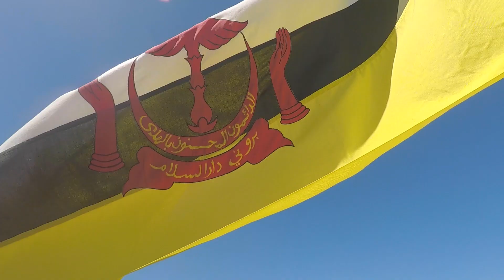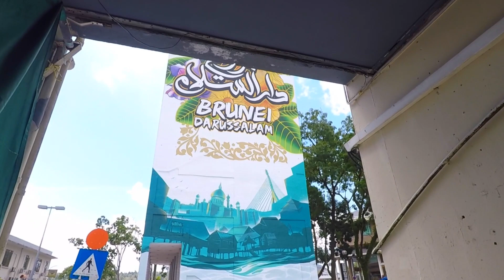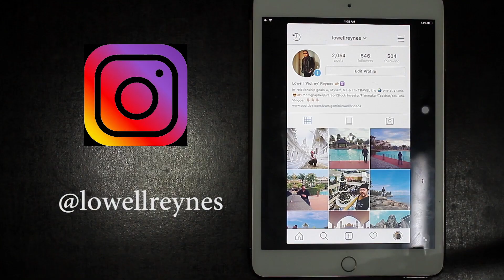37th Brunei National Day 2021 | A Foreigner's VLOG & Reactions!!?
I 💓 B R U NE I 😊

Im so glad that I go and force myself to go and capture the Brunei National Day, coz a night before I have a function and I went back almost 3AM and I need to wake up around 6AM HAHAH Ya sleep deprivation but luckily I force myself to go up and go to see the parade and the rest were history hahahah..

So Im so glad to be part of such history and filming and vlogging it out, Our Pinoy Shutters BD PSBD also part of capturing the moment. If you like to see guys what's goin during that day please watch the whole video, and if you like this video please dont forget to subscribe to my channel for more videos like this. and also guys watch my other Brunei videos below.

Jame Asr Hassanil Bolkiah Mosque Omar Ali